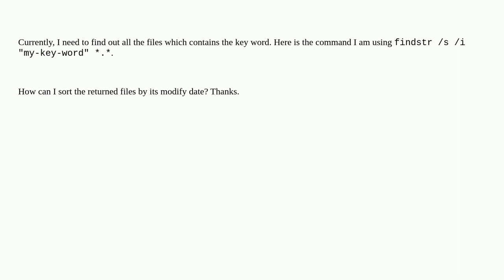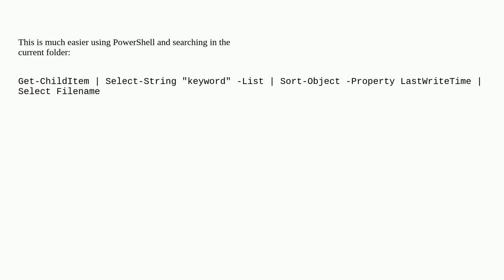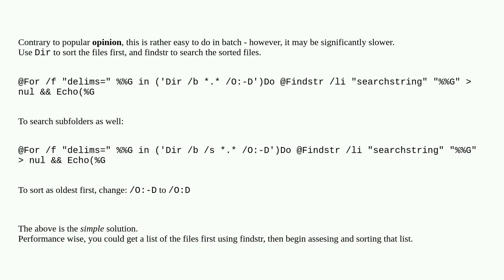How to sort the files which are returned by findStr command, by modify date?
A special thanks goes out to the community

  batch-file cmd.exe